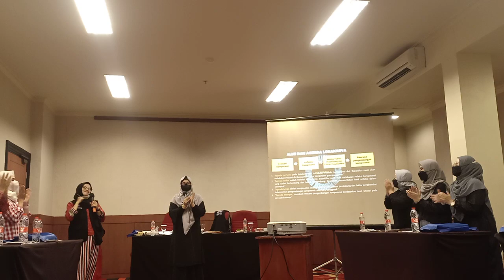Lokakarya 5 CGP Angkatan 4 Kota Bandung Menceritakan Suasana Hati Melalui Gambar Part 4